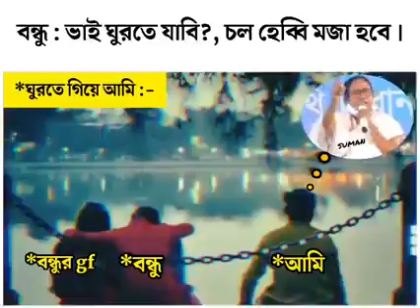বন্ধু : ভাই ঘুরতে যাবি ?